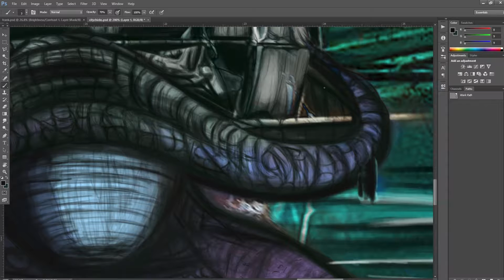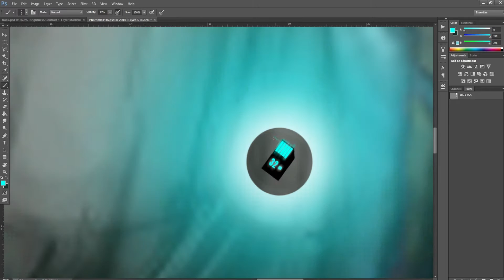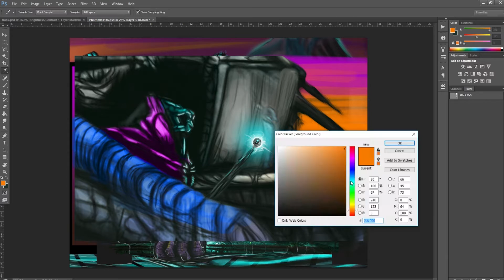32 Source of the Throne